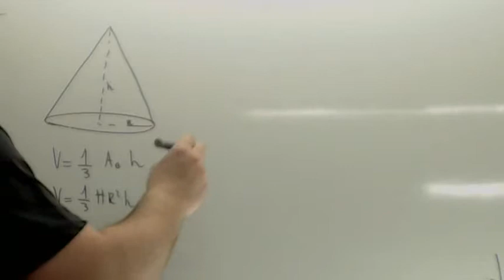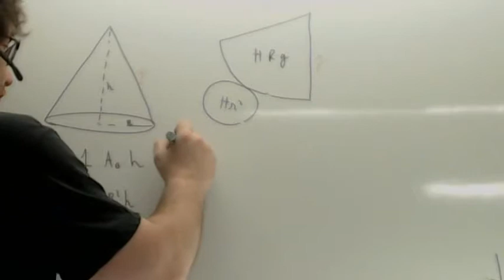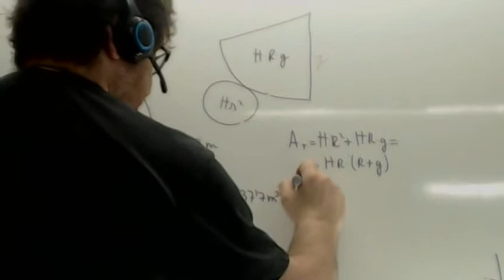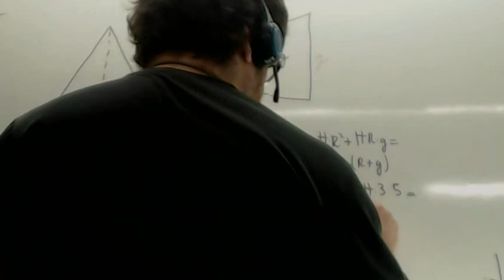Volumen del cono Usero